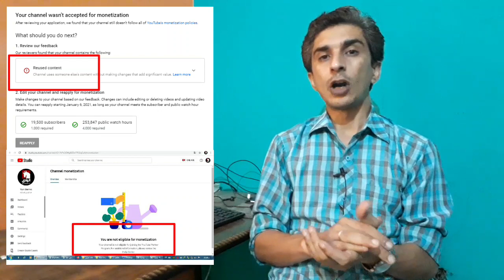खुद के बनाये | Music Channel Monetize क्यों नहीं होते | Make Money with your Music on YouTube?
music monetization
how to monetize youtube videos with copyrighted music
monetize copyrighted content
youtube monetization
youtube monetization requirements
can you monetize meditation music on youtube
how to make money with music on youtube
do music channels on youtube make money
music monetization
monetize copyrighted content
youtube monetization
youtube monetization requirements
youtube music channel monetize
can i monetize youtube channel with relaxing music
can you monetize music on youtube
how to monetize music on youtube
how to promote your youtube music channel
how to monetize channel on youtube